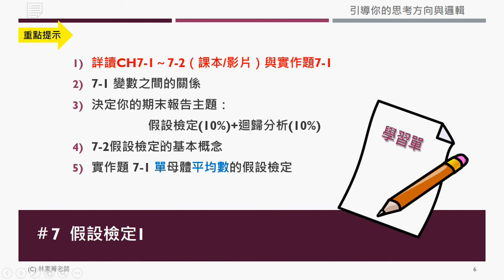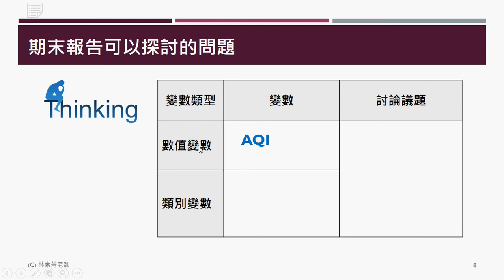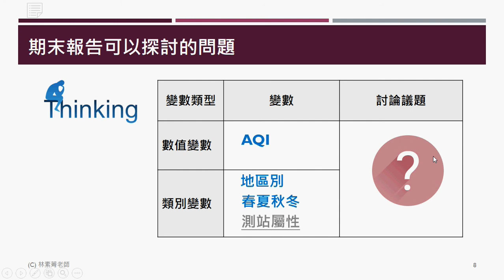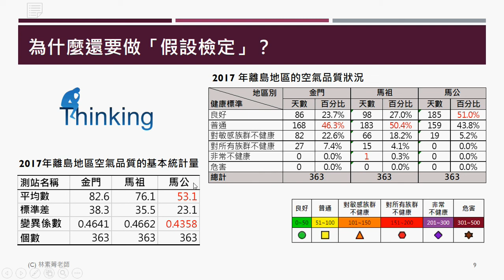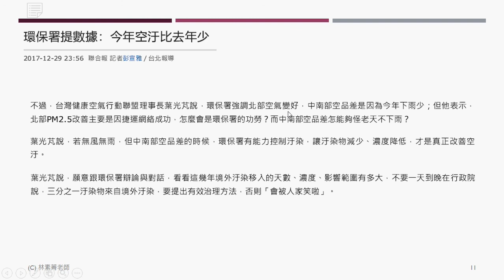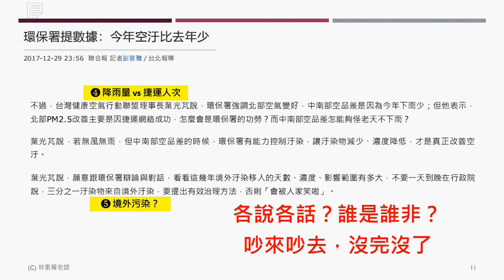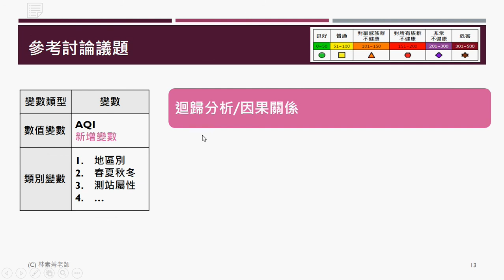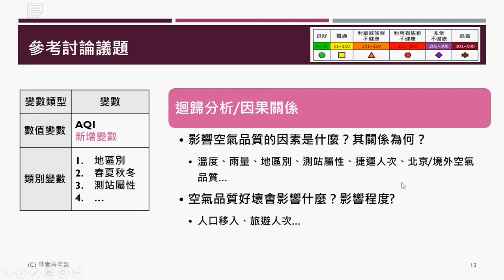林素菁 應用統計學-6.1